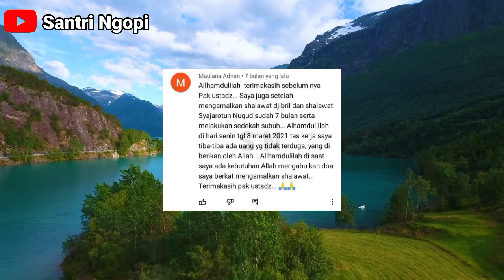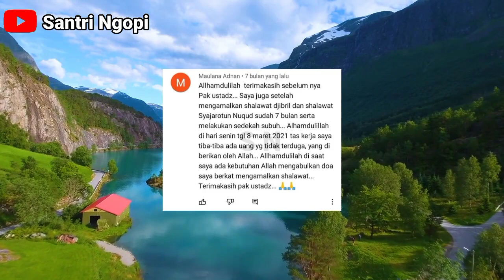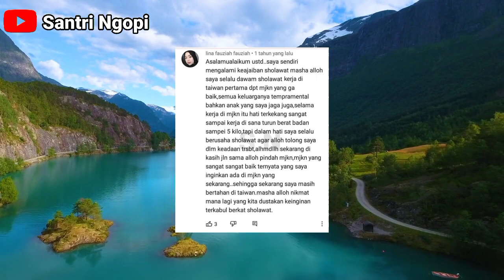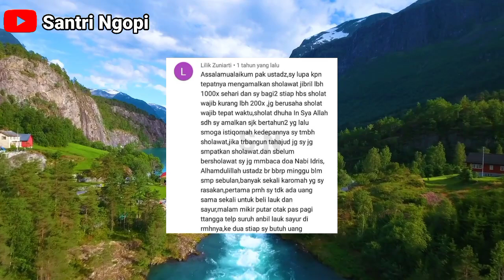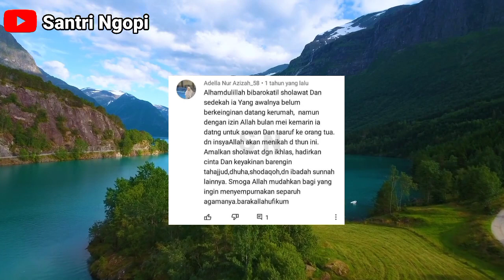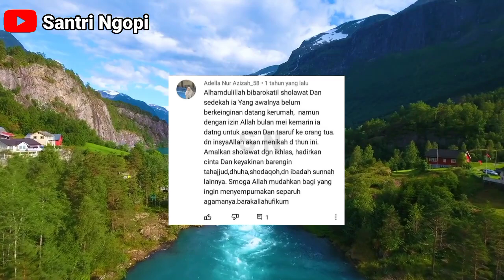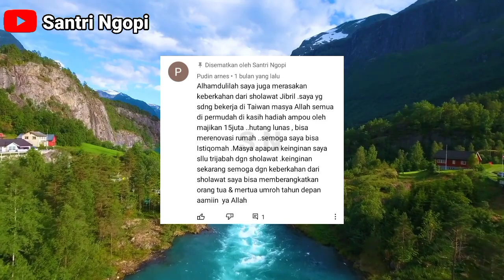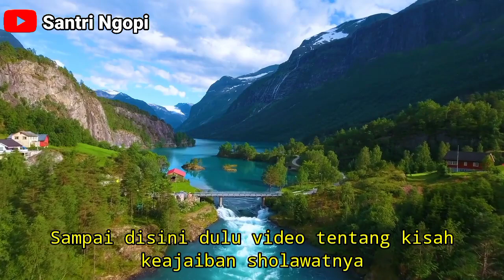Punya Motor Genio Berkat Sholawat